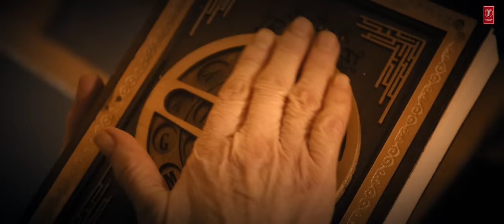Samara Official Trailer | Rahman,Bharat,Binoj Villya,Sanjana Dipu,Charles J,Sinu S,Gopi S, Deepak W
T-Series Tamil presents  Samara Official Movie Trailer.

🎶 Movie Slate 🎶
Cast: Rahman Bharath, Sanjana Dipu, Binoj Villya, Rahul Madhav, Vivia Santh, Govind Krishna, Mir Sarwar, Dinesh Lamba, Veer Aryan, Neetu Chaudhary, Sonali Sudan and others.

Written and Directed by Charles Joseph
Produced by MK Subhakaran, Anuj Varghese Villyadath
Trailer Cut: Don Max
Dop : Sinu Sidharth
Singers: KK, Hariharan, Gayatri Ashokan, Lakshmi Mohan, Abhik Saha, Matthias Ernst Holzmann
Sound Design: Aravind Babu
VFX: Promice Studios
Editor: RJ Pappan
Banner : Peacock Art House

Thanks Everyone for Watching Our Latest Tamil Song 2023. Will Make Sure to provide best Tamil songs of all time.